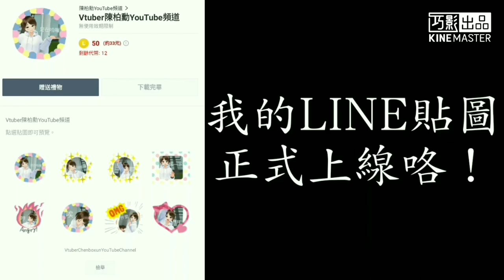【陳柏勳】【Q&A問答】遲來的Q&A四五百訂閱QA問答 (下)丨成年了嗎？為什麼想當YouTuber？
⭕台灣台北人( Taipei people)
❌中國人(xChina people)

關注:
IG搜尋:@chenboxunyoutubechannel
IG搜尋:@chenbossyoutubechannel

工作室夥伴:GTA5台灣警察大隊、小遙實況台

錄影&直播器材、軟體程式
手機錄影、直播軟體:不定期更換
電腦直播軟體:OBS
手機剪輯程式:巧影、威力導演搭售版
念留言的Google姐:speechchat